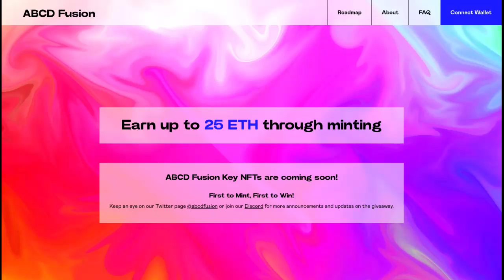ABCD Fusion next gen ecosystem 569